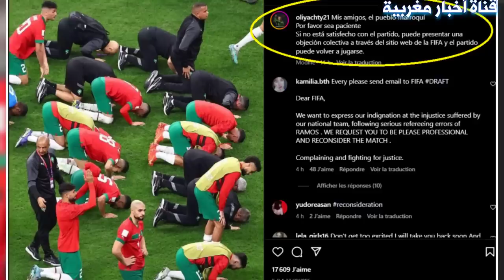صادم.. الحكم المكسيكي الذي ظلم المغرب يتعرض لأكبر صدمة اليوم - الخبر الذي هز الفيفا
قناة اخبار مغربية تقدم لكم على مدار اليوم اخر الاخبار في المغرب و الجزائر و الصحراء المغربية و ايضا باقي اخبار العالم
montakhab fans
اخبار الجزائر اليوم
الجزائر والمغرب
الكرة المغربية